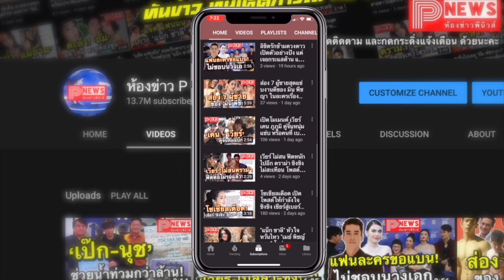ห้องข่าวพีนิวส์ | มิว ศุภศิษฎ์ แถลงเคลียร์ดรามาปม Copy มิวสิกวิดีโอของศิลปินเกาหลี